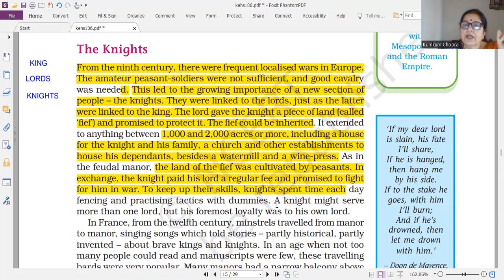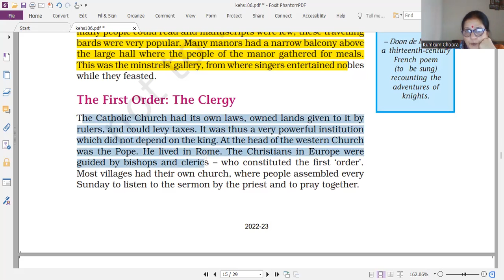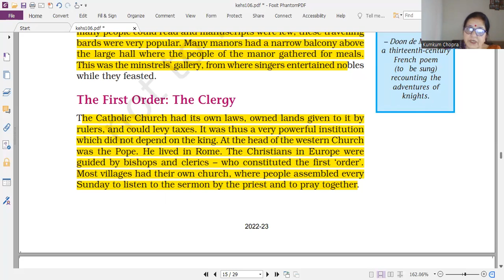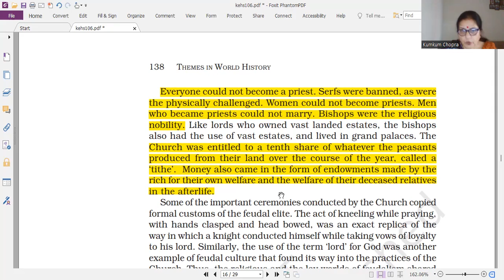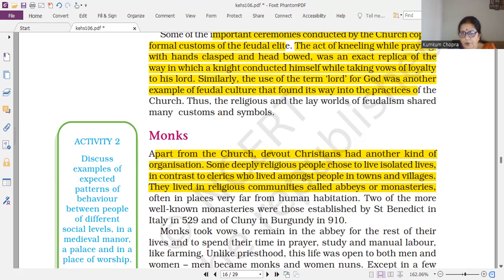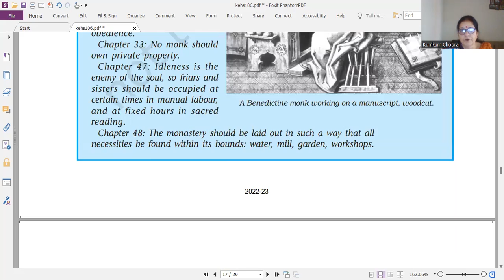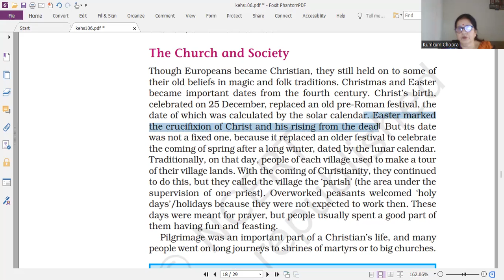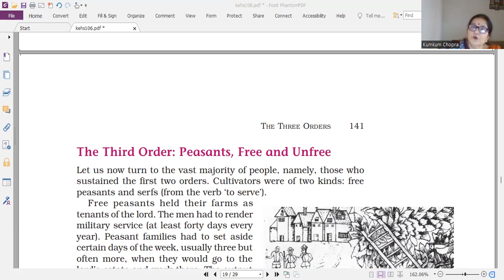SIMPLIFIED SOCIAL SCIENCE BY KUMKUM CHOPRA[ THREE ORDERS PART 2]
Subscribe my channel Simplified Social Science by Kumkum Chopra very simple explanation of History Class 11th [Chapter - Three Orders ]# I am an experienced Teacher [33 Years] but new to You Tube# You may help to grow my channel by sharing , liking and subscribing.#